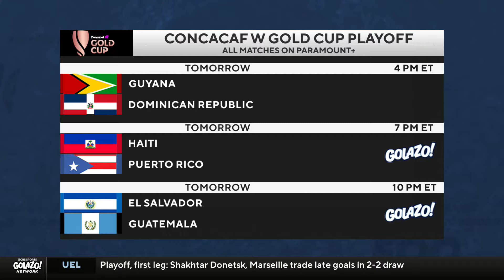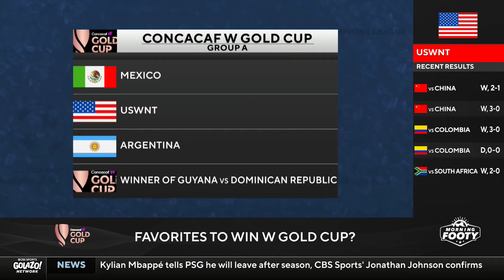How will W Gold Cup test the USWNT?! | Morning Footy | Attacking Third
The Morning Footy crew break down the expectations for the USWNT going into the CONCACAF W Gold Cup.